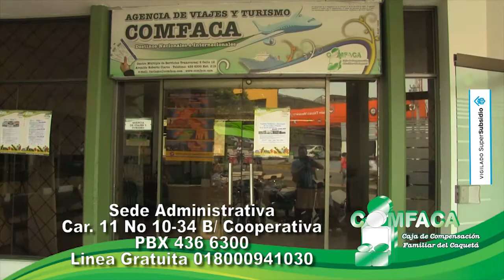COLUMNA DE OPINIÓN DE JHON ALEX SÁNCHEZ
La ignorancia es atrevida.

Columna de opinión de John Alex Sánchez